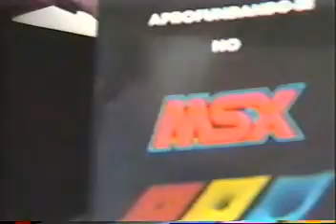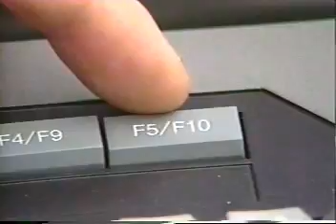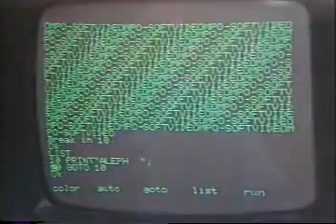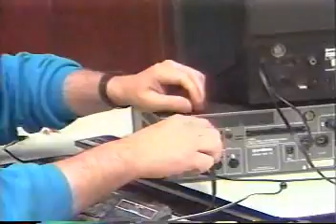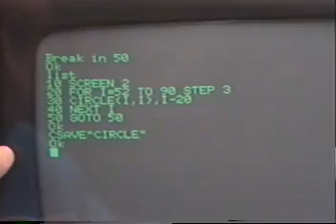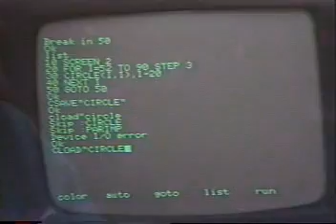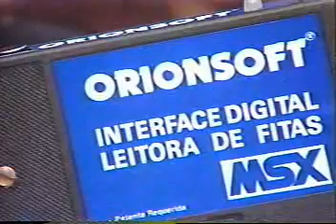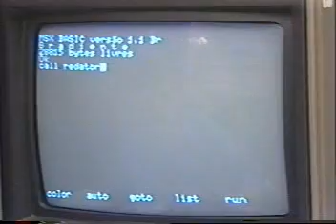Dominando o MSX com Prof. Pierluigi Piazzi 2/5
Vídeo produzido pela MPO e Gradiente e apresentada pelo Prof. Pierluigi Piazzi dando uma introdução ao MSX e seu potencial.

Digitalizado por Ricardo ‭Bittencourt (Ric Bit)